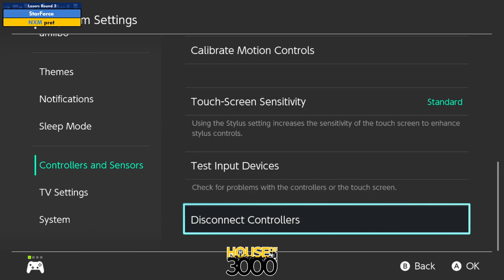BoMBS 169 Losers Round 3 StarForce vs pret